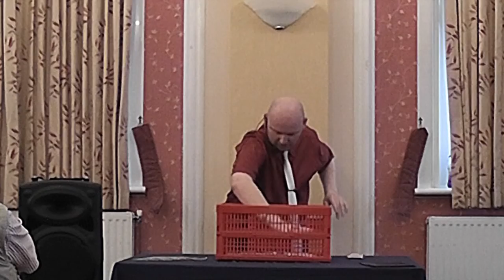Stephen Ablett - MCM Lecture (Stories from the Life of a Magician) 2016